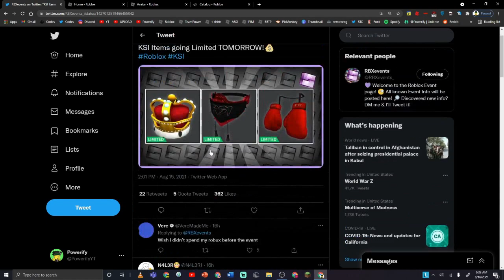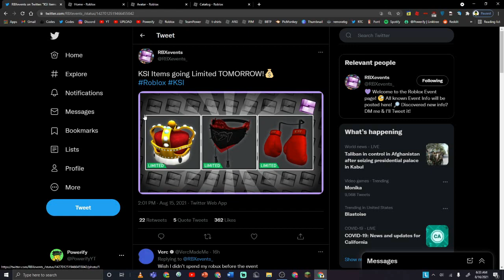Three KSI Roblox Items Go Limited Today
Thumbnail not by me, by @RBXevents_

Help me buy Blue Banded Top Hat!

Any amount is greatly appreciated, also please buy ONLY if you can and feel comfortable too.